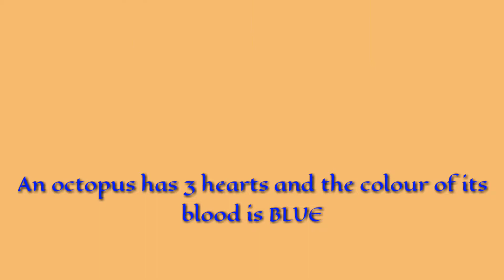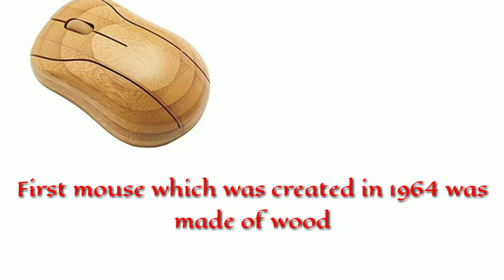TOP 15 AMAZING FACTS || APC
Here facts about Nature , human

Thx 🙏🙏👌